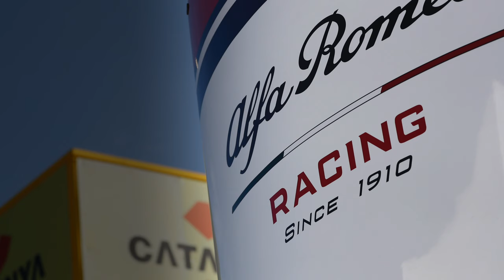Grand Prix Greats – Alfa Romeo in F1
Alfa Romeo is one of Formula 1’s oldest manufacturer teams – winning the first drivers’ world championships in 1950 and ’51. Since then, it has been in and out of F1 ­– and most recently took over the Sauber team. This is its story.